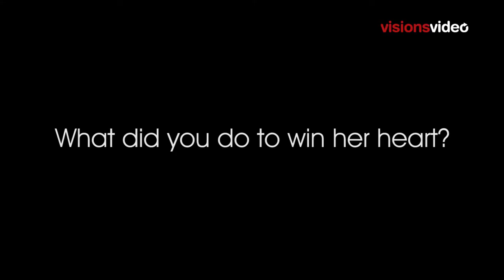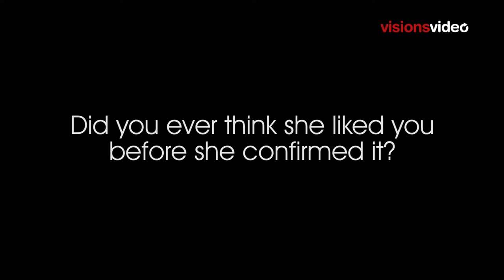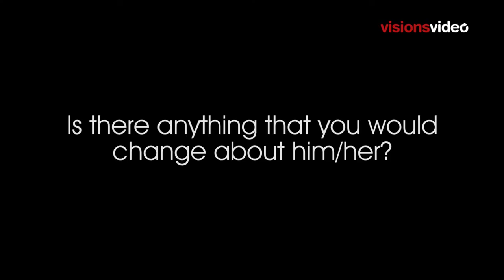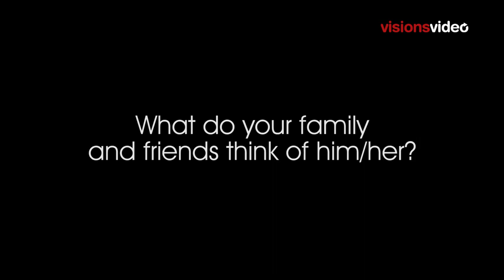Faisal & Naureen's Pre Wedding Interview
A wonderful couple, Faisal & Naureen contacted Visions Video with a request to put together a short interview which would be shown at their Reception on 15th June 2013.